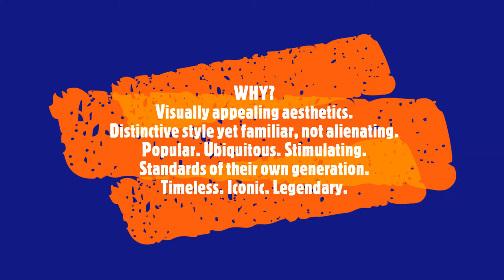GREAT COMIC BOOK ARTISTS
Who Are Your Favorites?

WHY?
Aside from Personal Bias.
Visually appealing aesthetics.
Distinctive yet familiar, not alienating.
Stimulating. Popular. Ubiquitous.
The Standard of their own generation.
Timeless. Iconic. Legendary.

CTK to Artists & Owners of Images

U.I.O.G.D
2020